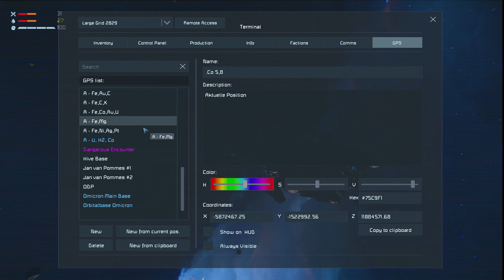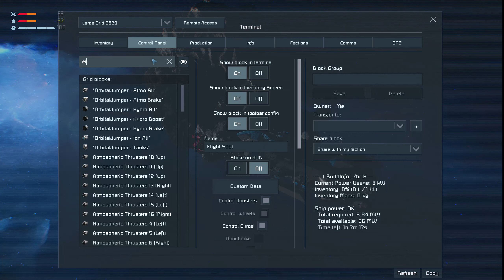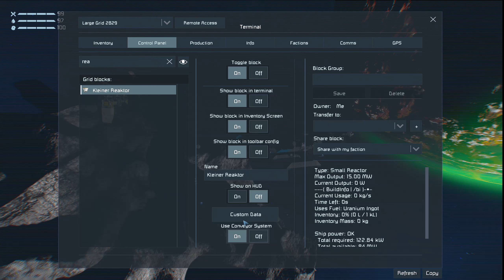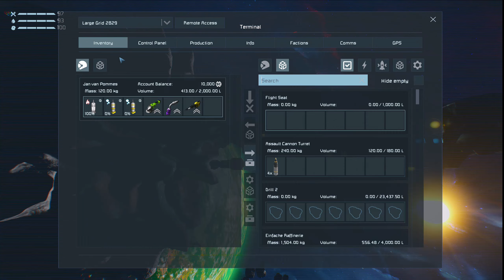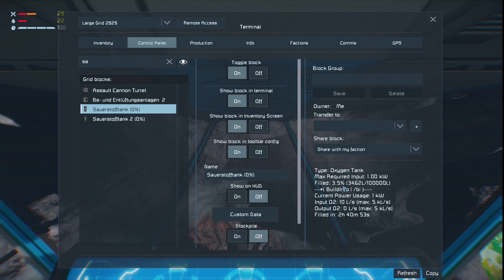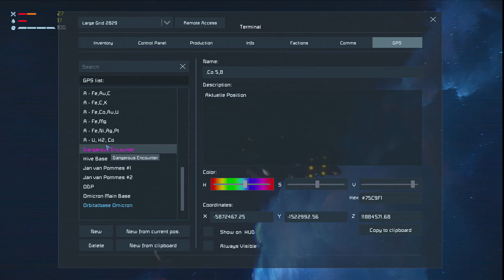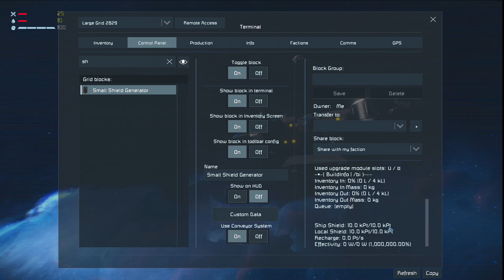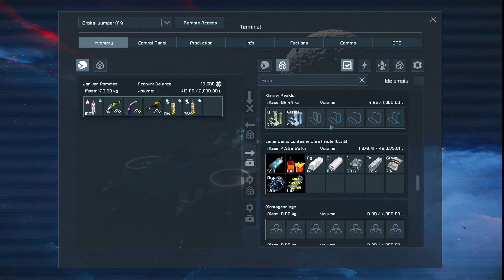LETZTER AUSWEG --- Daily Dose of Space Engineers #055 Staffel 2 (Deutsch 2022)